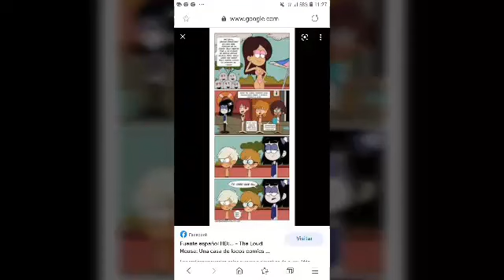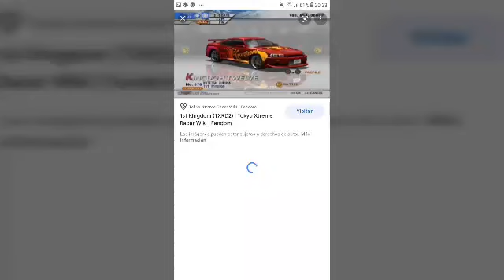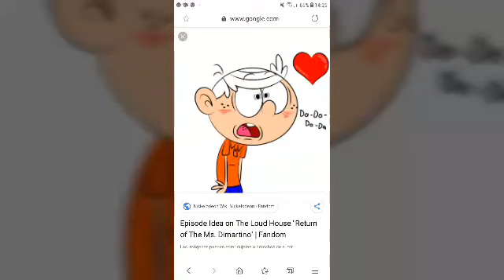los loud house enamorado de la profe love lincoln x srta dimartino